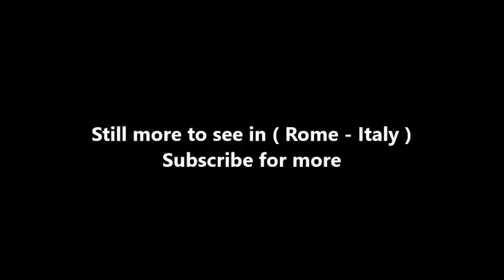Places to see in ( Rome - Italy ) Campo de' Fiori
Campo de' Fiori is a rectangular square south of Piazza Navona in Rome, Italy, at the border between rione Parione and rione Regola. It is diagonally southeast of the Palazzo della Cancelleria and one block northeast of the Palazzo Farnese. Campo de' Fiori, translated literally from Italian, means "field of flowers". The name dates to the Middle Ages when the area was a meadow.

In Ancient Rome the area was unused space between Pompey's Theatre and the flood-prone Tiber. Though the Orsini established themselves on the south flank of the space in the 13th century, until the 15th century the square remained undeveloped. The first church in the immediate vicinity was built during the pontificate of Boniface IX (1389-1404), Santa Brigida a Campo de' Fiori; with the building-up of the rione, the church has now come to face that part of the former square that is now Piazza Farnese. In 1456 under Pope Callixtus III, Ludovico Cardinal Trevisani paved the area as part of a large project to improve rione Parione. This renewal was both the result and cause of several important buildings being built in the surroundings; in particular, the Orsini palace on Campo de' Fiori was rebuilt. The Renaissance Palazzo della Cancelleria can be seen in Vasi's etching, rising majestically beyond the far right corner of the square.

Campo de' Fiori has never been architecturally formalized. The square has always remained a focus for commercial and street culture: the surrounding streets are named for trades—Via dei Balestrari (crossbow-makers), Via dei Baullari (coffer-makers), Via dei Cappellari (hat-makers), Via dei Chiavari (key-makers) and Via dei Giubbonari (tailors). With new access streets installed by Sixtus IV— Via Florea and Via Pellegrino— the square became a part of the Via papale ("Pope's road"), the street linking Basilica of St. John Lateran and the Vatican and traversed by the Pope after his election during the so-called "Cavalcata del possesso", when he reached the Lateran from the Vatican to take possession of the city. This urban development brought wealth to the area: A flourishing horse market took place twice a week (Monday and Saturday) and many inns, hotels and shops came to be situated in Campo de' Fiori. The most famous of them, the Taverna della Vacca ("cow's Inn") still stands at the southwest corner of the square, at the begin of Via de' Cappellari. It belonged to Vannozza dei Cattanei, the most famous lover of Alexander VI Borgia, whose family seal is still on display on the house facade.

Executions used to be held publicly in Campo de' Fiori. Here, on 17 February 1600, the philosopher Giordano Bruno was burnt alive for heresy, and all of his works were placed on the Index of Forbidden Books by the Holy Office. In 1889 Ettore Ferrari dedicated a monument to him on the exact spot of his death: He stands defiantly facing the Vatican and was regarded in the first days of a reunited Italy as a martyr to freedom of thought. The inscription on the base reads: A BRUNO - IL SECOLO DA LUI DIVINATO - QUI DOVE IL ROGO ARSE ("To Bruno - the century predicted by him - here where the fire burned"). The body of theologian and scientist Marco Antonio de Dominis was also burned in this square in 1624.

The demolition of a block of housing in 1858 enlarged Campo de' Fiori, and since 1869 a daily vegetable and fish market that was previously held in Piazza Navona has been held there. The ancient cattle fountain known as la Terrina (the "soupbowl") was resited in 1889 and replaced with a copy that now is used to keep cut flowers fresh. Its inscription: FA DEL BEN E LASSA DIRE ("Do good and let them talk") suits the gossipy nature of the marketplace. In the afternoons, local games of football give way to set-ups for outdoor cafés.
At night, Campo de' Fiori is a meeting place for tourists and young people coming from the whole city. In the years after 2000 it became one of the most dangerous nighttime places of the city due to assaults and affrays by drunk tourists and soccer supporters.